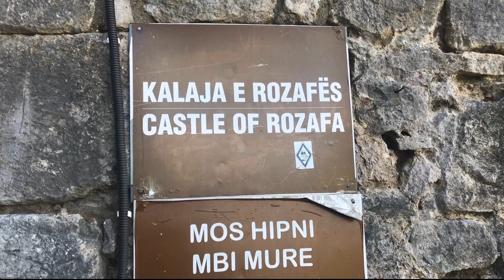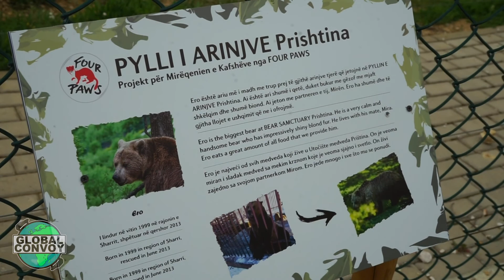Boiga's Albania Adventure EP5 - GC Mayhem '19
Fifth installment of the trip to Albania, now only over a year late. In this video we FINALLY get to Albania after seeing some bears in Kosovo. Again, please enjoy, if you can suggest any improvements please shout, always wantnig to improve.

I have tried out a few new things, so if anyone reads this please let me know what you think!!

Please follow the Global Convoy on the links below - you won't regret it!

" Albanian Music " | Tallava Trip | Dance Beat | Free Party Beat | Prod. by Arti Beats